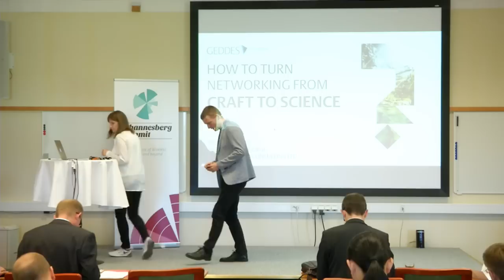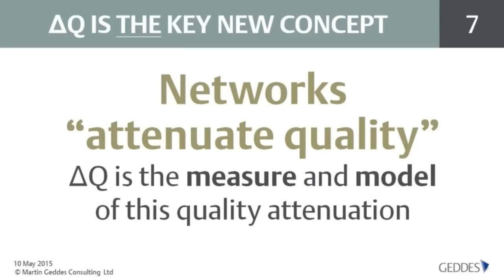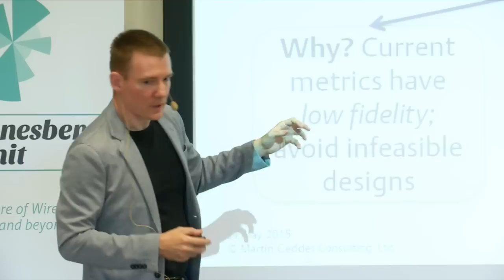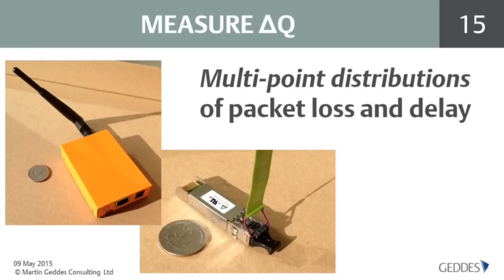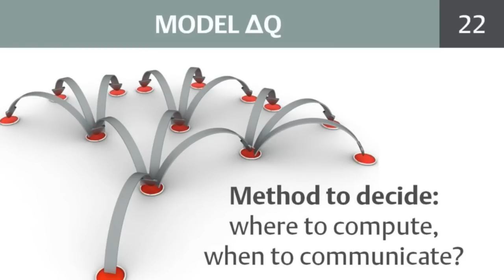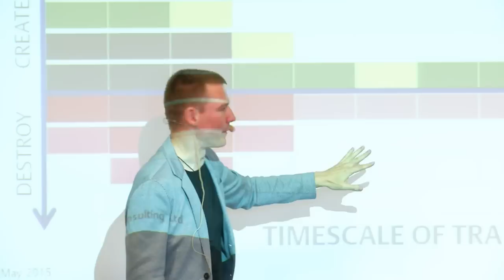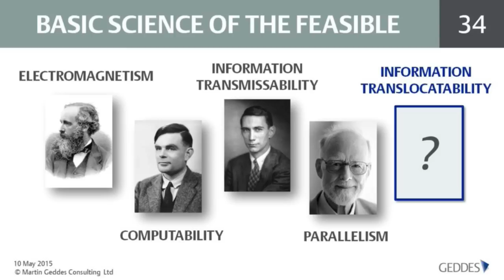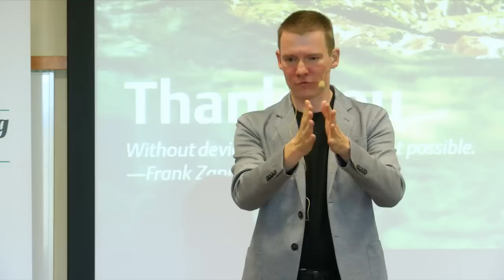Martin Geddes, Geddes - How to turn network performance from a skilled craft into hard science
Johannesberg Summit 2015: Martin Geddes, Geddes talks on the topic "How to turn network performance from a skilled craft into hard science"

Johannesberg Summit brings wireless and mobile industry R&D leaders and leading academics together, to probe into the future of wireless. It is a high-level meeting place, an annual forum to discuss trends with a broad perspective on technologies, services, business and policy models that may have an impact in the long-range evolution of the industry. Topics include Future user behavior and requirements, novel services and applications, architectures for communication infrastructure, new technologies, new business models as well as policy and regulation.